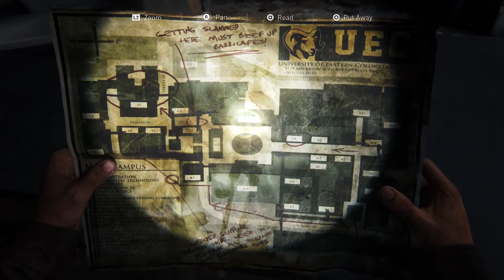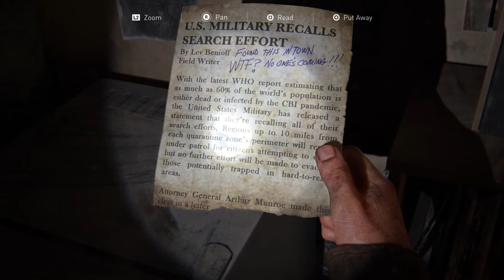The last of us part 1 PS5 🔥 Follow Me